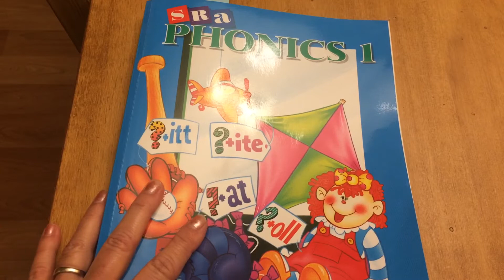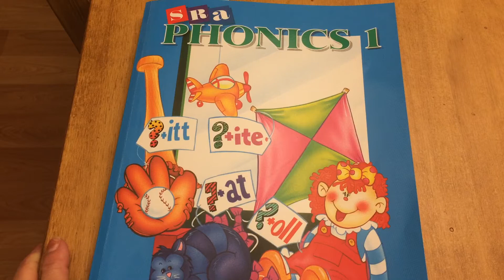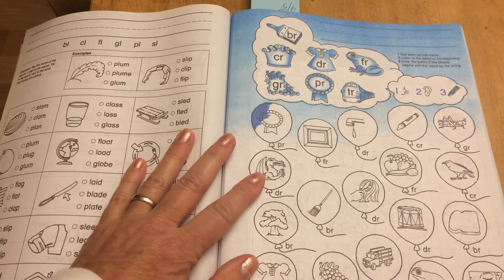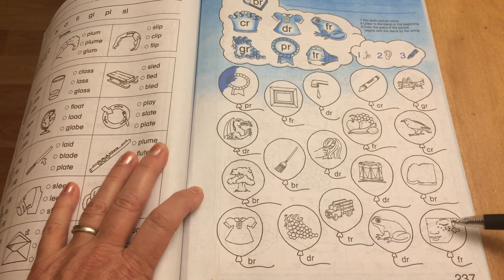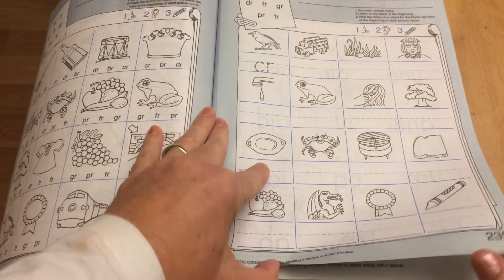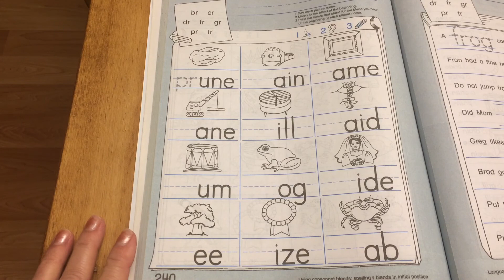SRA phonics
Pgs 237-40